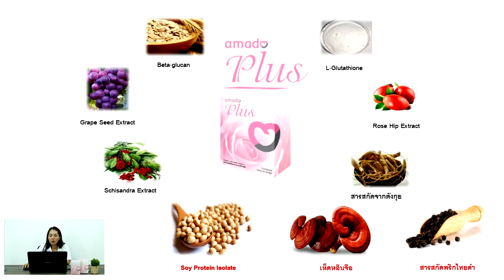อมาโด้ชมพู โฉมใหม่ อมาโด้กล่องชมพู PLUS ตอนที่ 1 อมาโด้ผู้หญิง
มารู้จัก อมาโด้ ชมพู โฉมใหม่ อมาโด้กล่องชมพู PLUS ตอนที่ 1 เน้น ตูมๆ ฟิตๆ และดูแลภายในคุณผู้หญิง แบบเต็มระบบ
 กดลิ้งก์นี้แอดไลน์อัตโนมัติ👇🏽
ไลน์ไอดี : @amado-bx [ พิมพ์ @ ด้วยนะคะ ]